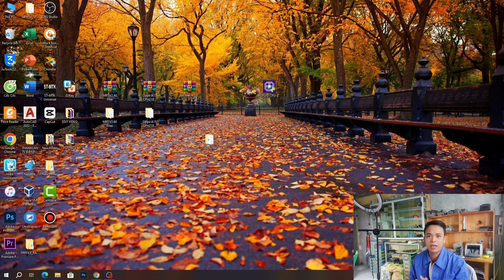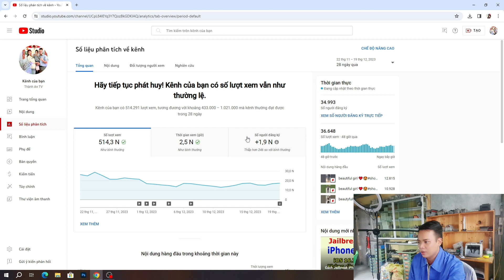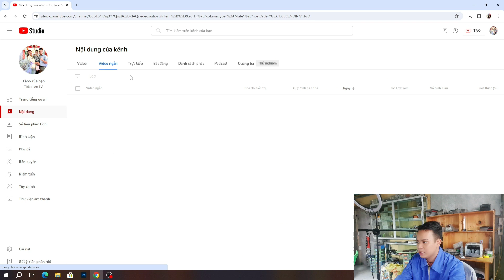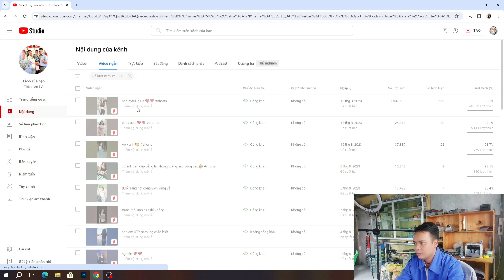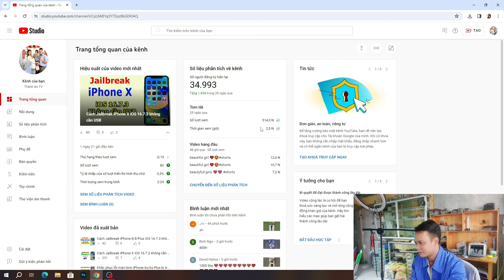Tăng Sub kênh Youtube - 1000 Sub 48h là xong .